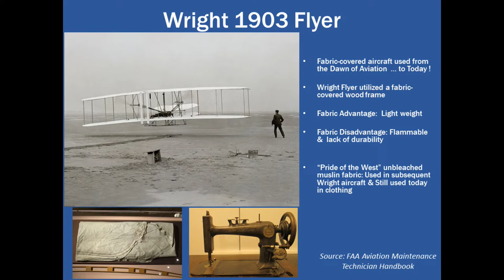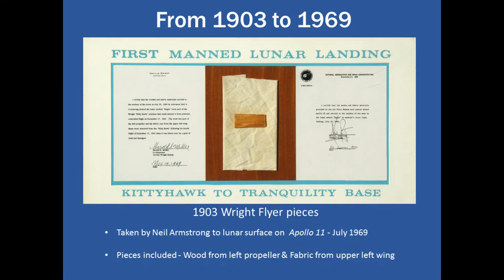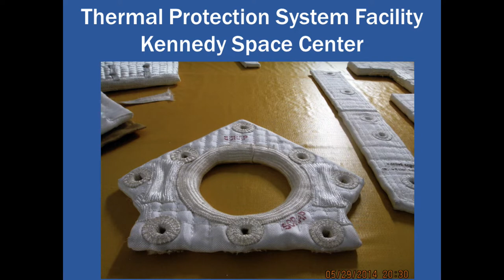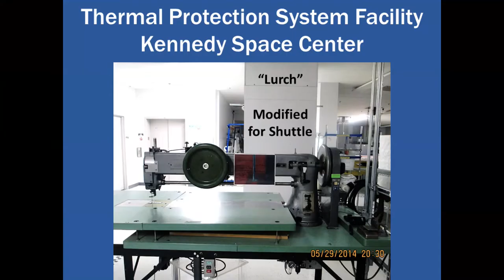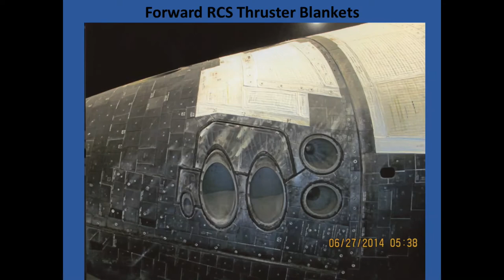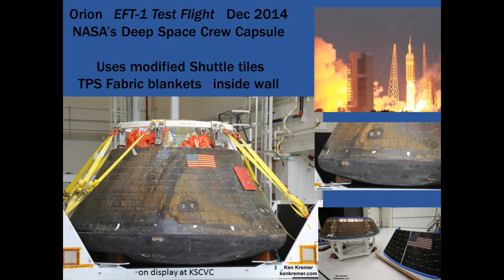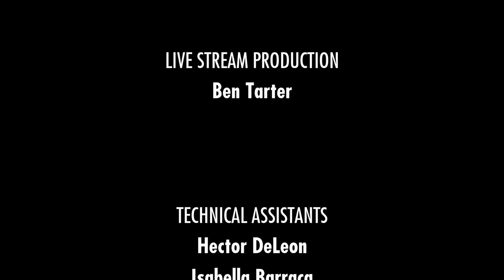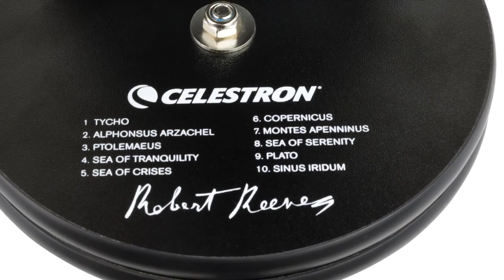Jean Wright | Sew Sisters to the Stars: How Sewing Transformed the World of Flight | NEAF Talks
One of 18 seamstresses in this critical role, Jean and her co-workers dubbed
their group, “The Sew Sisters,” – using machine and hand stitching to build,
create and repair thermal protection flight hardware and parachutes for the
space shuttle and Orion!

Who is Jean Wright?
JEAN WRIGHT currently works as a Docent at the Shuttle Atlantis exhibit,
educating and entertaining guests at the KSC Visitor Complex. She is also a member of NASA’s Speakers Bureau who represent NASA at civic, professional, educational and public events – as well as launch support and VIP Tours as needed including a recent special tour for NASA Administrator Jim Bridenstine. Jean also gives invited lectures including as keynote speaker at the MQX Quilt Festival in 2018, Women’s History Month at KSCVC in 2018, and Family Day at the Udvar-Hazy National Air & Space Museum in 2016. Jean has also done many radio interviews and been the subject of magazine and newspaper articles.One of the biggest thrills of her life was being asked by Mark Armstrong to cut and prepare for auction, pieces of historic muslin fabric from the Wright Brothers 1903 Flyer that his father, Neil Armstrong, carried to the moon aboard the Apollo 11 Lunar Module!

NEAF Talks brings you the best from the annual NEAF Astronomy & Space conference which is held just outside of New York City at the RCC campus of the State University of New York. The Northeast Astronomy Forum is in its 26th year and is a world-renowned symposium which annually searches the globe for the most relevant personalities who are making space, science and astronomy history today. Now through NEAF Talks online, these outstanding lectures are available to classrooms, universities, professionals and the world- free of charge. Visit RocklandAstronomy.com/NEAF for more information or to learn how to see NEAF live.

NEAF Talks- supporting science and astronomy education for a quarter century, now free to the world via the web.